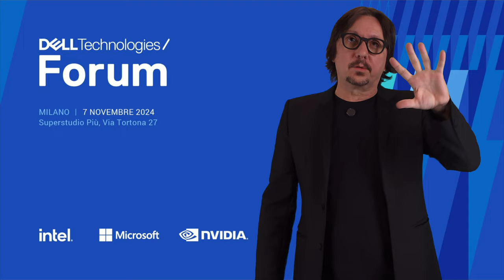Tutte le novità su AI e innovazione tecnologica al Dell Technologies Forum 2024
Accelera l’innovazione con l’Artificial Intelligence, vi aspetto a Milano il 7 Novembre a Superstudio Più, al Dell Technologies Forum 2024.